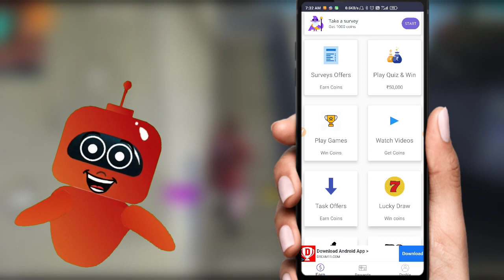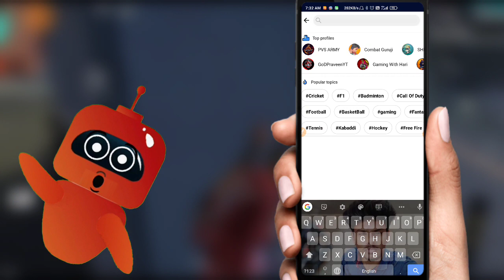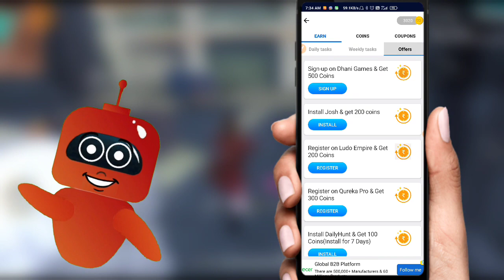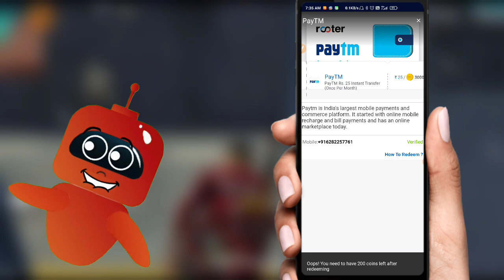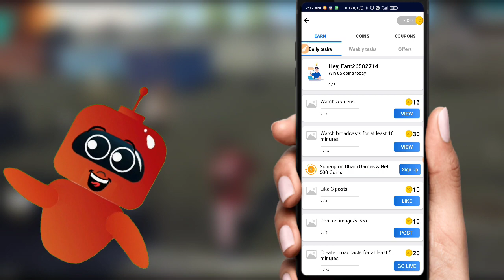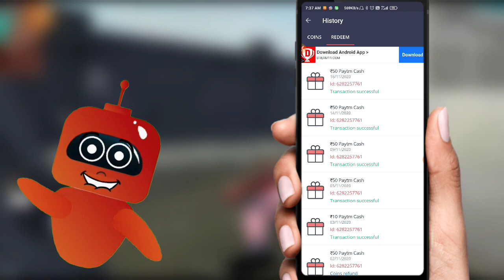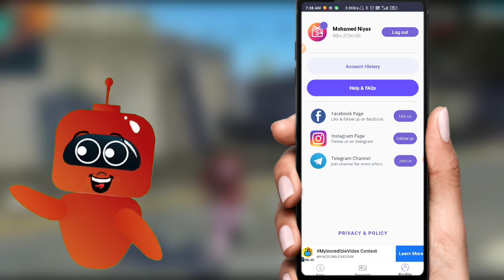HOW TO GET FREE DIAMONDS IN FREE FIRE 2020 || HOW TO GET UNLIMITED FREE FIRE DIAMONDS IN TAMIL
Mgamer app LINK

Code:NbvJ25mdil

Win free Diamonds App link ✅

New channel support

Join Telagram Get Free Fire 🔥
               (UPDATED)

Free fire Diamonds Earning app in tamil
Free fire Diamonds Earning app 2020